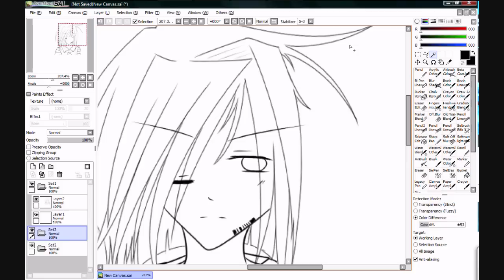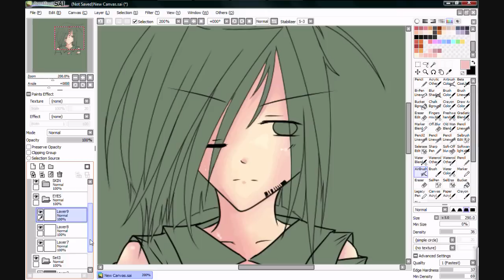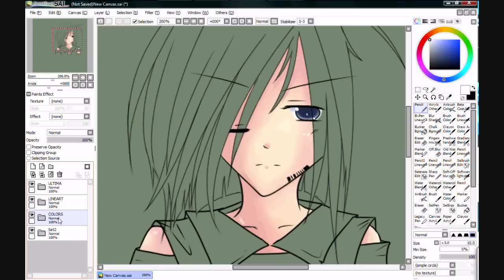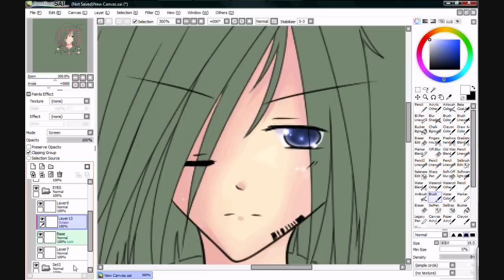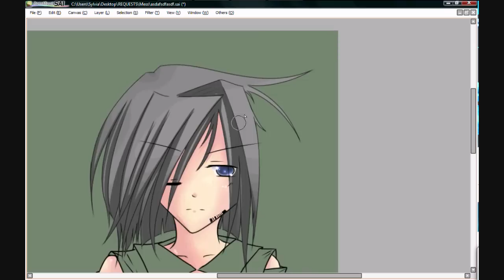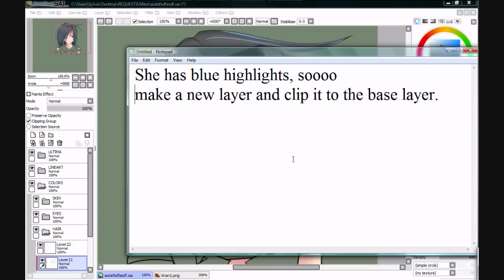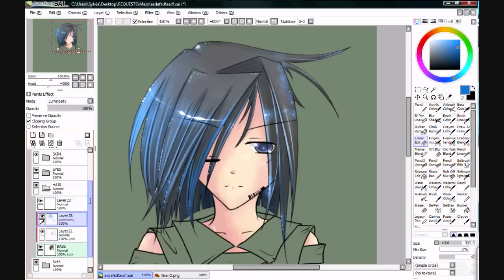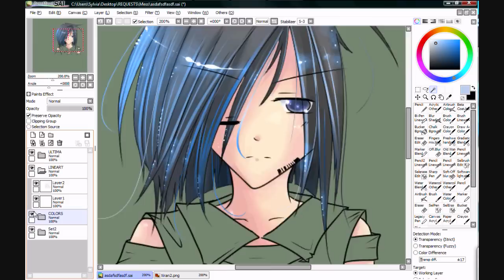Xiran's TUTORIAL on coloring in SAI.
This vid actually tells you HOW i color in SAI. It doesn't mean this is the right way to color. It's just how I do it. This includes the tool names, steps, a bit of info on layering/sets/clipping group, and how to use layer modes. as the lineart :3. thats why i dont have every type of line on a different layer. yeah. uhmmm. wat else should i say? enjoy?

FAQ / Weaponry:
ASLKJDSHAD!!! BRUSHES HNNGH!
--Please stop asking about brushes. They were either modified or downloaded from various sources. I can't email the file to you any more because i busted the computer that they were on. To make brushes, right click on one & select duplicate. Then give it a name & modify the settings. That's how it's done. Good luck :D

What songs are in this video?
--Asu e no Brilliant Road by Yoko Ishida; Sunlight by Natalie Imbruglia

Tablet?
--yeah: trust tablet 6x8

Program?
-- first word in title, dumbass

Time?
--4 hours.

Commission?
--Gaiaonline only; send a pm to xiran pwns

Dev.Art?

Can I ask more questions?
-- as long as they make sense and are related to sai or gimp...

Who is this character and can i use/draw her?
-- This is my OC/mascot, xiran [hence the name lmao]. NO. you cannot use her, claim her as your own, but you may draw her, as long as you notify me beforehand.

Information on Charachter plz?
-- Name: Xiran Avalon; Weapon: Masamune; Charachter: quiet, sadistic, makes plenty of comments during fights; likes to watch; has a twin brother named hayate; you can watch me color his hair somewhere in my gallery. ; element: can use all elements; manga: Forever Starless